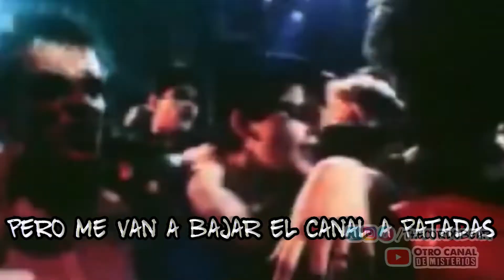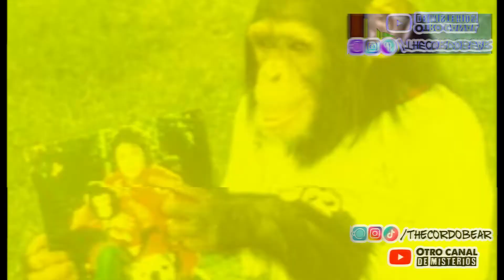FREDDIE MERCURY, MICHAEL JACKSON Y EL MONO // Otro canal de Misterios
Hola, detectives! Ellos guardan historias tan increíbles como su propia música. Pero, no se llevaban muy bien. Un breve anecdotario de Freddie Mercury para el verano!